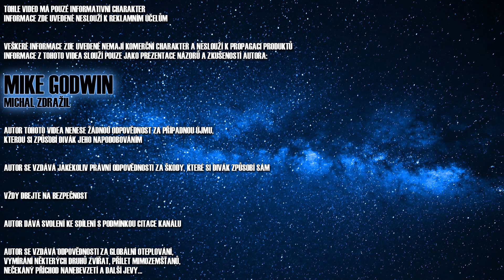Philips OneBlade Pro QP6520/20 - UNBOXING & První test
Vystřídal jsem hodně, opravdu hodně různých strojků, ale vždy jsem se vrátil ke klasickým žiletkám. Takže je jasné, že jsem do tohoto strojku šel s jistou skepsí. Philips prý vyvinul novou technologii holení do hladka, která se nezasekává, nekudlá, netahá za vousy a opravdu kvalitné holí. Jen je potřeba břit vyměnit cca jednou za 4 měsíce. No a jak tedy dopal můj prvotní test? Překvapivě... Fanstasticky! Uvidíme dál, ještě určitě nějaké video bude ;)